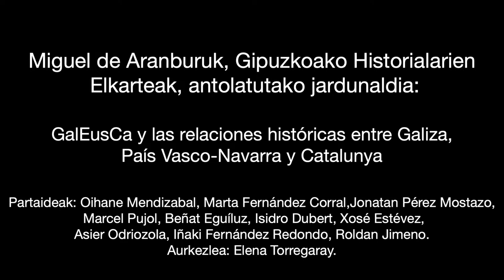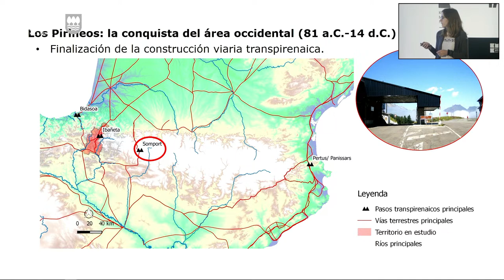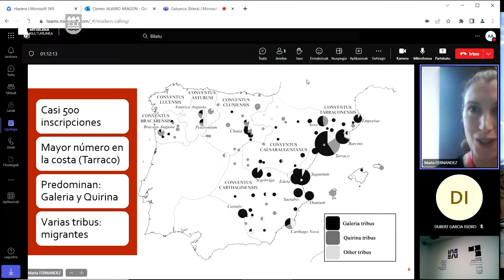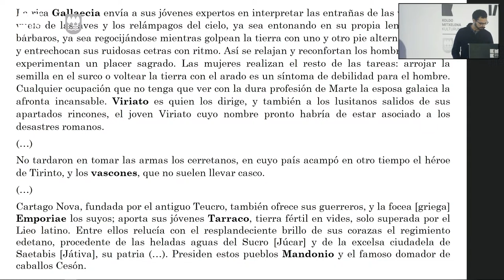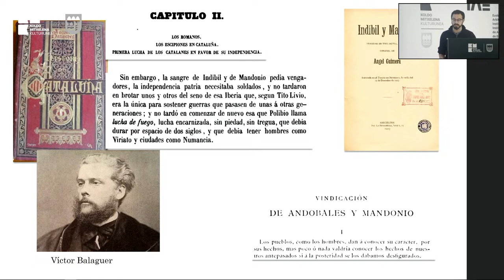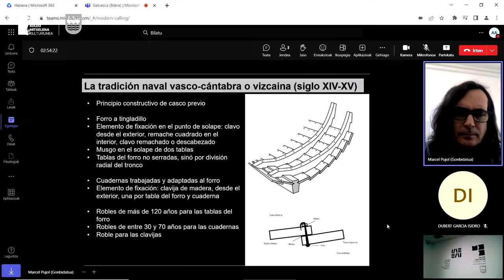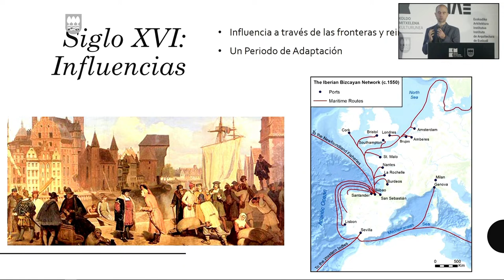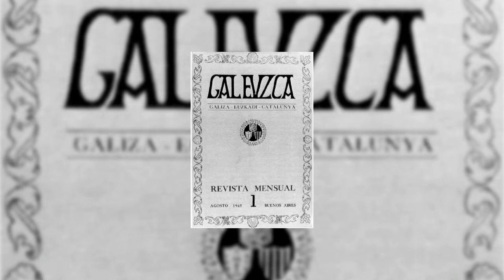GalEusCa y las relaciones históricas entre Galiza, País Vasco-Navarra y Catalunya (Goizeko saioa)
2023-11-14.  Miguel de Aranburuk, Gipuzkoako Historialarien Elkarteak, antolatutako jardunaldia:
Jornada organizada por la Asociación de Historiadores de Gipuzkoa Miguel de Aranburu:

GalEusCa y las relaciones históricas entre Galiza, País Vasco-Navarra y Catalunya

2023an Galeuzcaren lehen bileraren mendeurrena ospatzen da eta ospatu nahi genuen. 1923ko irailaren 11n Katalunia, Galiza eta Euskadiko hainbat elkarte eta alderditako ordezkariak Bartzelonan bildu ziren, Aliantza Hirukoitza edo lehen Galeuzca ituna osatuz. Primo de Riveraren diktadurak eta partaideen arteko desberdintasunek ez zuten ituna aktibatu, 1933an berriz piztu zen arte, nahiz eta 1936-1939 bitarteko Gerra Zibilaren ondoren bilerak eta itunak erbestean egin behar izan ziren.

En 2023 se celebra el centenario de la primera reunión de Galeuzca y queríamos celebrarlo. El 11 de septiembre de 1923 representantes de varias asociaciones y partidos de Catalunya, Galiza y Euskadi se reunieron en Barcelona, conformando la Triple Alianza o el primer pacto Galeuzca. La Dictadura de Primo de Rivera y las diferencias entre los participantes dejaron el pacto inactivo, hasta que en 1933 se volvió a reactivar, si bien, tras la Guerra Civil, entre 1936 y 1939, las reuniones y pactos se hubieron de celebrar en el exilio.

Partaideak / Participan: Oihane Mendizabal, Marta Fernández Corral, Jonatan Pérez Mostazo, Marcel Pujol, Beñat Eguíluz, Isidro Dubert, Xosé Estévez, Asier Odriozola, Iñaki Fernández Redondo, Roldan Jimeno.
Aurkezlea / Presenta: Elena Torregaray.

Hizlarietako batek berariaz hala eskatuta, bere parte-hartze guztiak ezabatu egin dira. Honek, neurri batean, beste hizlari batzuen parte-hartzeak desitxuratu ahal izan ditu. Barkatu eragozpenak.
Por deseo expreso de uno de los ponentes, todas sus intervenciones han sido borradas. Esto ha podido distorsionar, en parte, las intervenciones de otros/as ponentes. Disculpad las molestias.